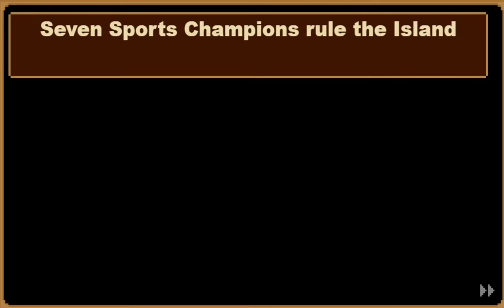Doodle Champion Island Games Full Walkthrough No Commentary